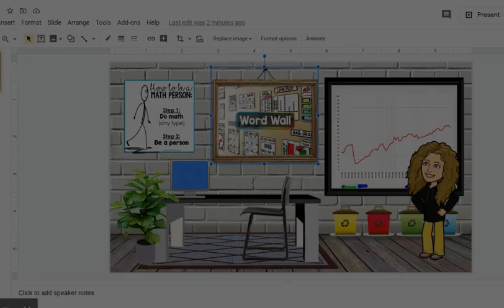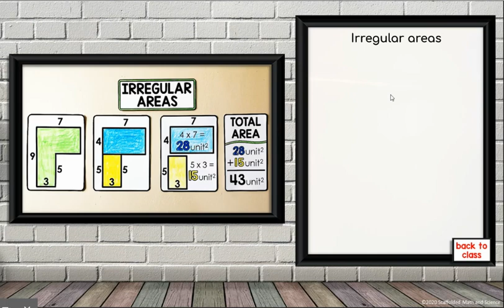How to link your digital word wall to a virtual classroom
Edit to video: I show changing the URL to end in /preview. You can also change the end of the URL to /present before sharing. The differences are minimal, but I wanted to be consistent with my other videos.

In this video I show you how to link an image in your virtual bitmoji classroom to a digital word wall Google Slides file on your Google Drive. This way students can easily click from your virtual classroom to their math word wall and back again without changing anything in your word wall. You can also share the word wall with students just as you would any other Google Slides presentation. I do prefer the method shown in this video because it allows you to change what students see in their word wall in real-time without giving them the ability to edit.

You can use this video tutorial to help with linking an image in a virtual classroom to a file, a video, an assignment, whatever you'd like! The process is the same. I hope this video tutorial was helpful!